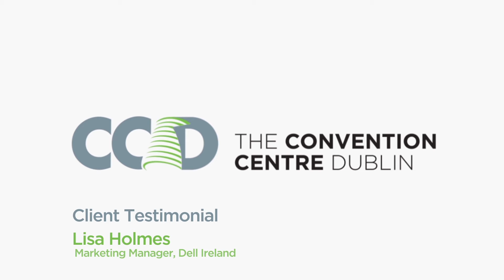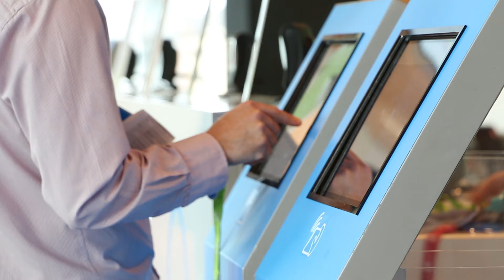CCD Client Testimonial - Dell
Travelling to 17 cities in Europe, the Middle East and Africa, the Dell Solutions Showcase 2015 made the first stop of its annual roadshow at The Convention Centre Dublin. Hear what Lisa Holmes, Marketing Manager of Dell Ireland, had to say about her experience at The CCD.